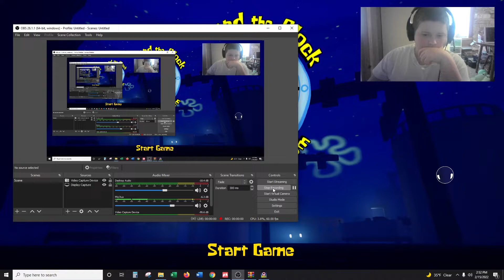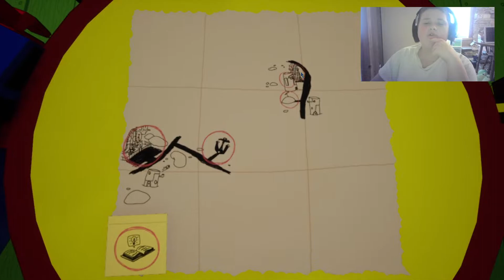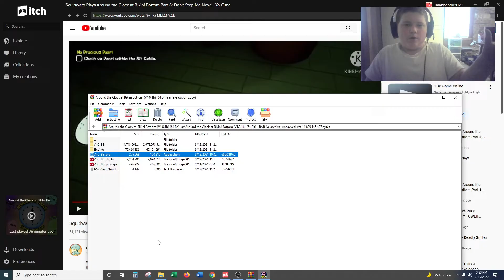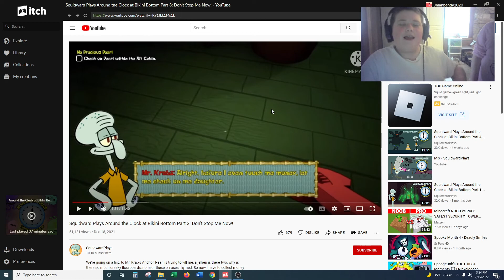WHY DOES MR. KRABS HAVE SO MANY DOLLS?!! | Around the Clock at Bikini Bottom: Part 4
Hi guys, today I go to both Mr. Krab's and Spongebob's House!!! If you enjoy this video or any other videos of mine pleas hit that like button and if you would like to be part of a video than please email me at for gaming or video suggestions! It’s completely free and you can always unsubscribe later! With that said enjoy the terrifying world of Around the Clock at Bikini Bottom! Also, if you enjoy this game than support the creators Dave Microwave Games and Padre Snowmizzle !! And anyone else that worked on this game!!